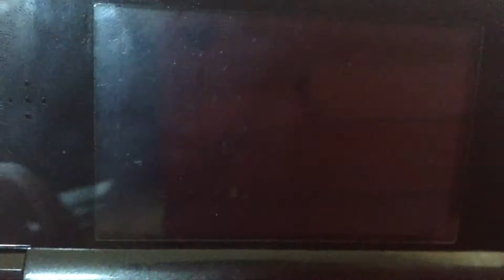I Have No Idea What To Title This Part 1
Well...ummmm...hi.